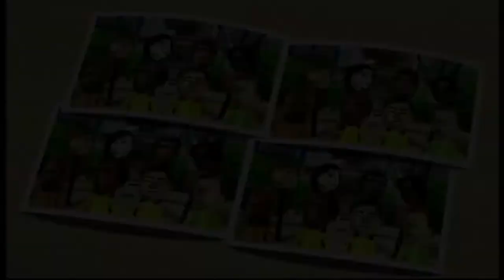Wii Party Board Game Island Marsha vs Helen vs Yoshi vs Siobhán